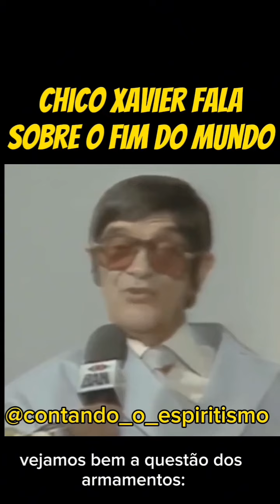Chico Xavier fala sobre o fim do mundo